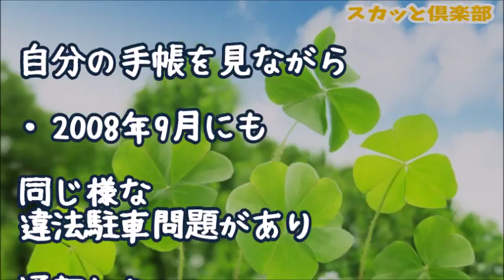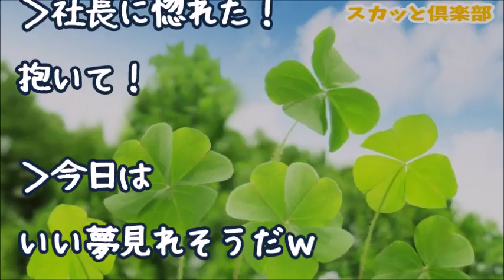【スカッとする話】ウチの会社の敷地に違法駐車したDQN女｢たった30分程度でしょ！？レンタカー代と誠意を見せろ！｣ 付き添い男｢そうだそうだ！｣するとウチの社長が机に手をつき頭を下げ始めて…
【スカッとする話】俺を後ろから轢いたDQN女｢アタシの彼氏の親は893なんだよ！｣ 彼氏｢何ガンとばしてんだおおお？｣→彼氏の顔が近づいてきた。俺「あれ…お前･･･」
QGHG2MY0f9k

【スカッとする話】無断駐車するDQN車のせいで溝の蓋ブロックがボロボロに！俺「危ないのでベニヤ板被せてもいい？」市役所「おｋ」→その夜、物凄い音がしたので翌朝見に行くとｗｗｗ【スカッと倶楽部】

【スカッとする話】俺『会社近くでいつも割り込むDQN車いるよな』女性社員Aさん「私それで事故になりかけた！」俺『特定してみるか』→B君の活躍で証拠映像の撮影に成功したので犯人の会社に送った結果ｗｗｗ

【スカッとする話】DQNがうちの駐車場に車停めて大騒ぎ！私「ここ私の家の駐車場!」DQN「だって空いてんじゃんｗｗｗ」すると、そこに親父が車で帰ってきたのだが･･･

スカッとする話　スーパーの駐車禁止帯を無視して停めるオヤジ　すると見た目元ヤンＤＱＮ母が子供に「はい耳ふさいで」→すると・・・・・ｗｗｗｗｗ　スカッとスッキリch

●引用元
▽記事